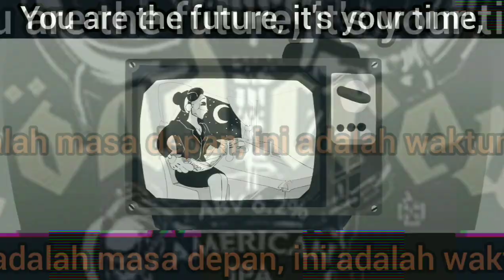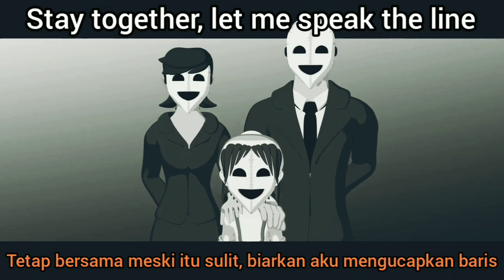Motörhead - Rock out (Lirik & Terjemahan)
Motörhead - Motörizer - 2008

~Rock Out

Hear the music coming, loud as you can stand,
You will never be the same again,
Let the beat into you, let it turn you 'round,
Let it be your best friend,
You are the future, it's your time,
Stay together this is yours and mine,
What we're gonna do.

Rock out, rock out, rock out,
Let it crush your fear,

Here comes the bass, thunder in the guts,
Rock 'til you can't stand,
Now the guitar speaks, gonna drive you nuts,
Power under your hand,
You are the people, now you shine,
Stay together, let me speak the line,